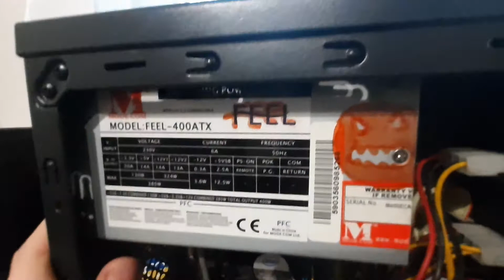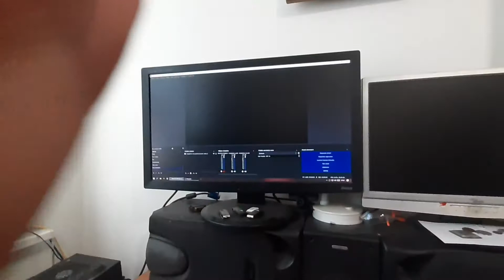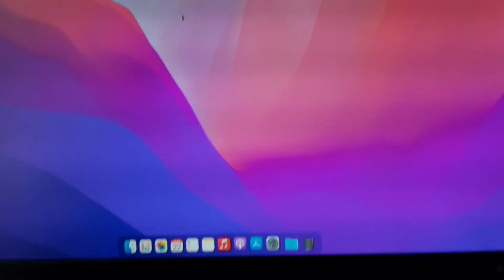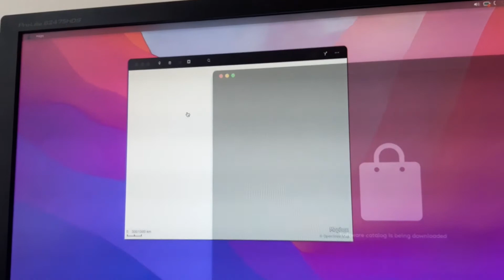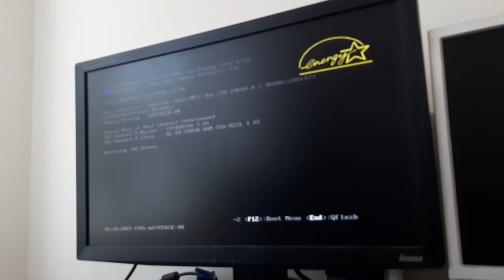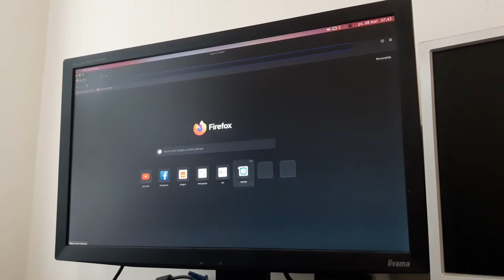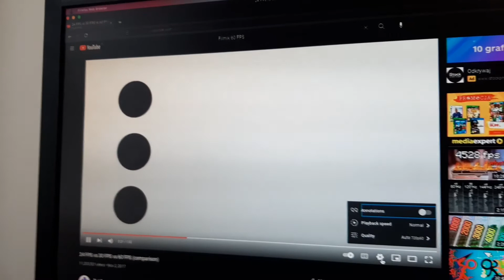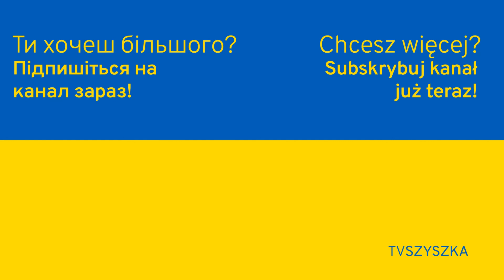KOMPUTER ZA 80 zł LEPSZY NIŻ HACKINTOSH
ROZWIŃ OPIS

ZAPRASZAM WAS NA SERWERY DISCORD

WYCZEKUJCIE KOLEJNYCH FILMIKÓW

Tagi:  Saper ElektroZłomiarz, ZMASLO,
Szroty ze Strychu,  Klinek :P, TV SZYSZKA, Kamyl WNB. Piteusz ;),
Retro Elektron,TECHNICUS Channel & złom Bliver IT, KlimekGruzzZnawca,
NET-TECH,Radosław Fibig, Dobrapalgume To Ziom